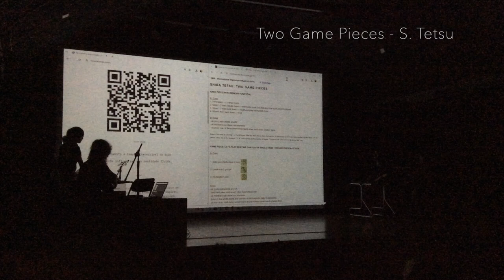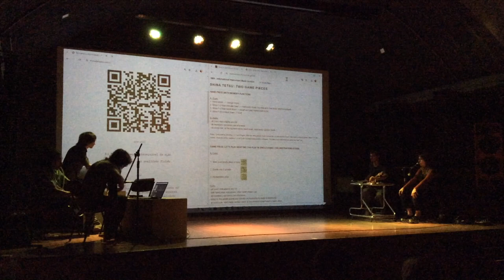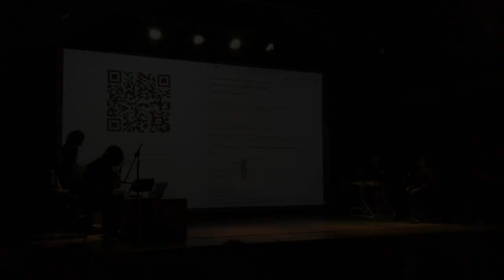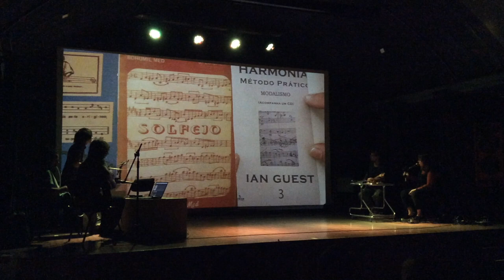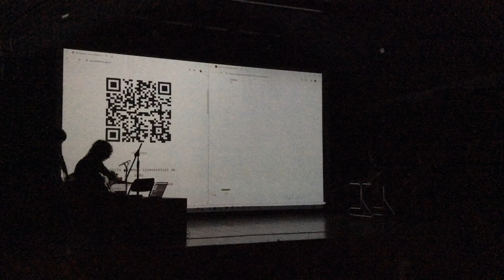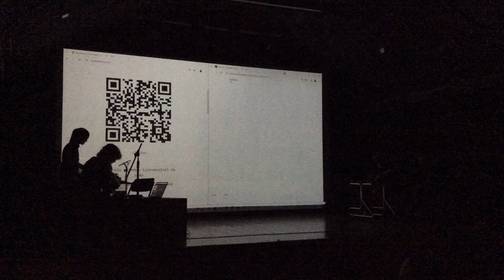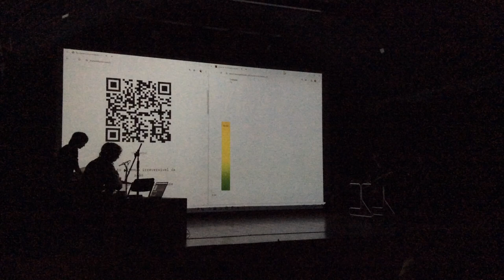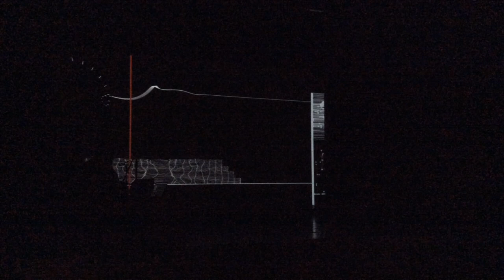Concerto Coletivo Improvisado - SYN-PHON (Candas Sisman), e outras propostas.